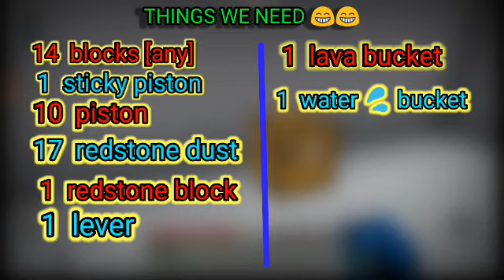How to get unlimited coblestone 100% working trick. (version. 2.0)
so Guys 😎
next video will come soon ok 👍👍

byyy. 😎😎